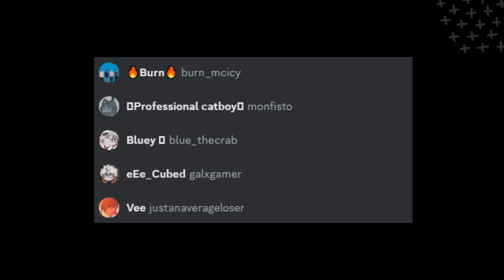[#2] Undertale but it's Together and we're being silly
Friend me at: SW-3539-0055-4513